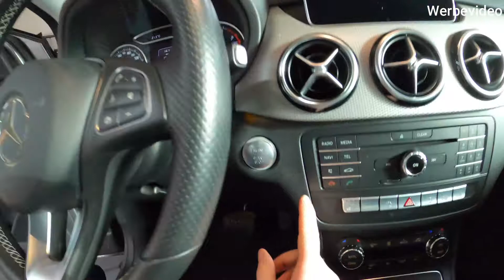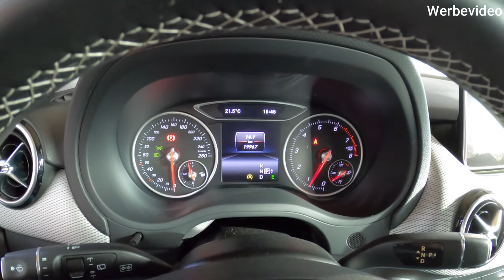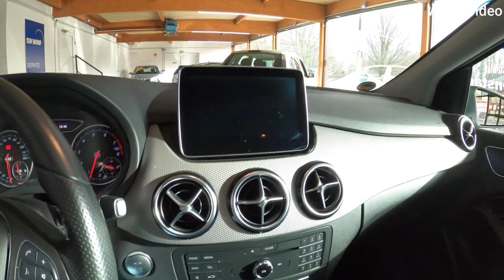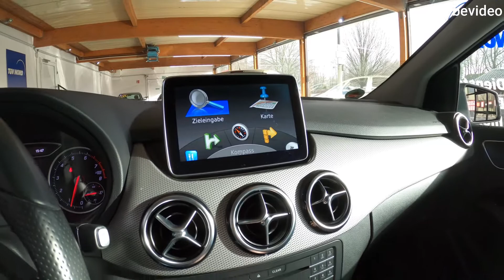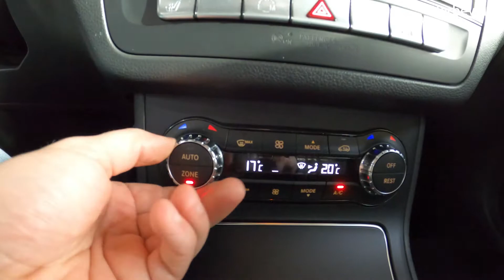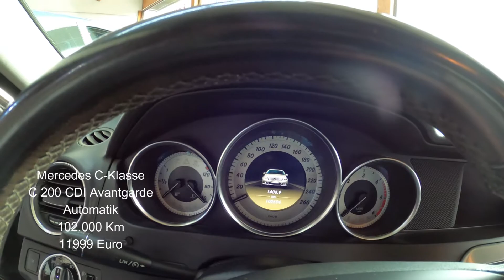Mercedes B Klasse W246 B 200 Automatik | Gebrauchtwagen | BJ.2015 | 20.000 Km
Mercedes B-Klasse W246 B200 Urban Automatik als Gebrauchtwagen im Auto Zentrum Duisburg.
Dieses Video zeigt euch alle Daten und Fakten zu dieser B-Klasse W246 Automatik. Mercedes B-Klasse W246 Test.

47179 Duisburg

00:00 Intro
00:38 B-Klasse Aussen
01:50 B-Klasse Innen
09:03 Gebrauchtwagen Ankauf
09:34 Outro